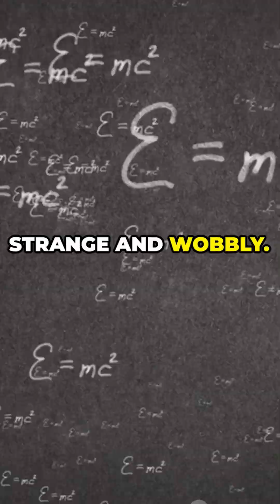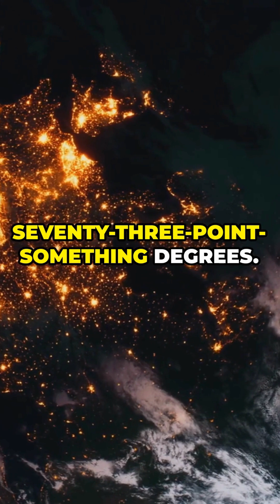The Coldest Place On the Universe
The coldest place in the universe isn’t some distant nebula—it’s man-made and floating right above us in the International Space Station (ISS)! 🚀❄️ Thanks to NASA’s Cold Atom Laboratory (CAL), scientists have created temperatures colder than deep space, allowing them to study quantum physics in ways never before possible. Mind-blowing, right?